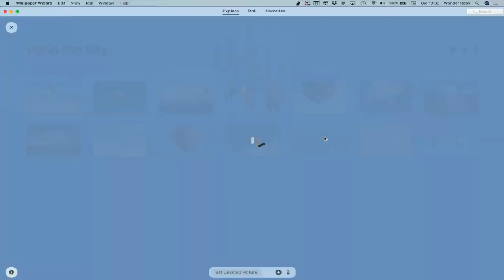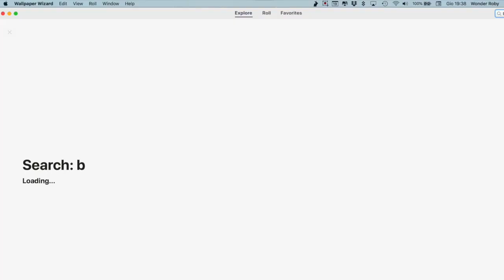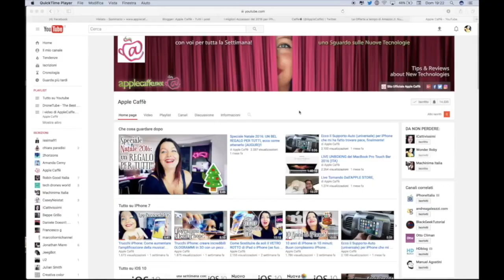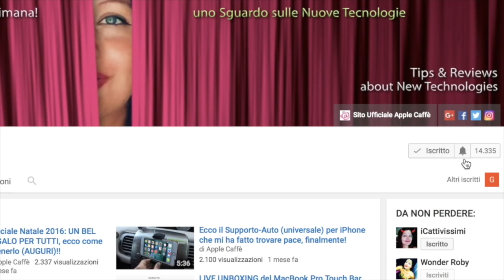Come installare su Mac i Wallpaper più belli del mondo senza cercarli nel web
Si sa che ormai da svariati anni, integrati nel sistema operativo Mac, ci sono dei bellissimi sfondi (Wallpapers) per la scrivania. Ma appunto, DA SVARIATI ANNI sono sempre gli stessi. Prendendo un po' di confidenza cn le impostazioni del mac, si possono personalizzare questi sfondi aggiungendone di nuovi, ma non è che sia così semplice trovarne di belli, ad alta risoluzione, e con il formato adatto allo schermo del proprio modello di computer Apple, affinché non vengano storpiati/sgranati. Se volete sbizzarrirvi mettendo ogni volta che volete un nuovo wallpaper, scegliendo in qualsiasi momento quello che vi ispira di più in una vasta gamma suddivisa per argomenti, parole chiave, stati d'animo ecc, e poi installarli nel mac con un semplice click, tutto quello che vi occorre è questa geniale applicazione: WALLPAPER WIZARD (info qui , di cui vi mostro il semplicissimo meccanismo in questo video. Oltre alla grandissima qualità delle immagini messe a disposizione con quest'app, (e alla vastissima quantità) avrete tante funzioni aggiuntive, e la possibilità di creare dei "roll" periodici (una volta al giorno/settimana/mese ad esempio) per cambiare automaticamente wallpaper da una lista di preferiti che creerete voi stessi (tipo playlist musicale, per intenderci).
Questa "magica" App fa parte del portale SETapp di cui vi abbiamo parlato svariate volte. (più diffusamente nel video a questo
Il per accedere (il primo mese GRATUITAMENTE) a questo magnifico servizio di SetApp (io ne sono un'entusiasta utente da più di un anno), vi basta consultare la pagina a questo